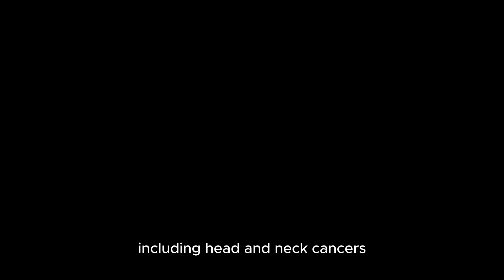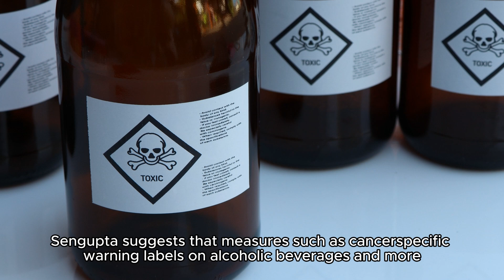Drinking ALCOHOL is linked to six types of CANCER!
Drinking alcohol has long been linked to negative health effects, and recent research further highlights its connection to cancer. According to the American Association for Cancer Research (AACR) in their 2024 Cancer Progress Report, alcohol consumption is responsible for over 5% of all cancer cases. It ranks as the third biggest modifiable cancer risk factor, following obesity and cigarette smoking.

Dr. Rajarshi Sengupta, lead author of the AACR report, points out that excessive alcohol use is associated with six types of cancer, including head and neck cancers, esophageal squamous cell carcinoma, and cancers of the breast, liver, stomach, and colon. Additionally, alcohol consumption at an early age increases the likelihood of developing cancer later in life. The report suggests that limiting or eliminating alcohol could reduce the risk of alcohol-related cancers by 8% and all cancers by 4%.

Addiction expert Dr. Adam Scioli of Caron Treatment Centers noted that while there have been debates about whether alcohol is harmful or even beneficial, it's clear now that alcohol is a toxin and a significant risk factor for cancer. Each year, approximately 75,000 Americans are diagnosed with cancers linked to alcohol consumption. Scioli emphasizes that the more a person drinks—both in volume and frequency—the higher their cancer risk.

Moderate alcohol use, as defined by the CDC, is up to one drink per day for women and two drinks per day for men. However, even moderate drinking can increase cancer risk. According to Scioli, there is no health benefit to drinking alcohol, and even low levels of consumption raise cancer risk.

Public awareness of alcohol’s connection to cancer remains low. The AACR report found that 51% of Americans are unaware of this link. With nearly 29 million Americans meeting the criteria for alcohol use disorder in 2023, Scioli believes there needs to be a stronger focus on educating the public about the risks of alcohol consumption.

The good news is that reducing or eliminating alcohol intake can lower cancer risk. Scioli urges more public awareness campaigns and resources to help individuals struggling to moderate or quit drinking. Sengupta suggests that measures such as cancer-specific warning labels on alcoholic beverages and more effective clinical strategies to reduce alcohol consumption could help decrease the burden of alcohol-related cancers.